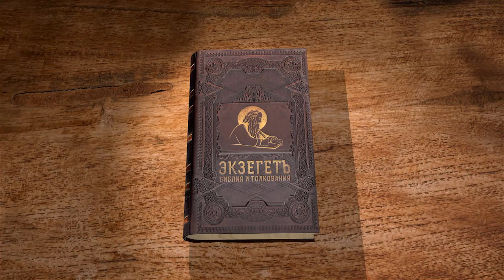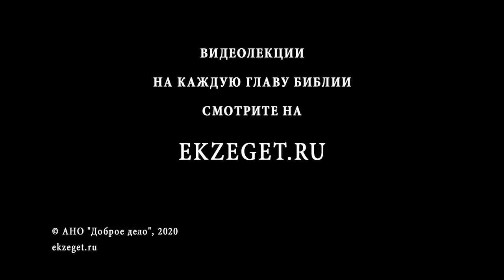Бытие. Глава 47. Андрей Десницкий. Ветхий Завет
Бог промыслительно поставил Иосифа министром, дабы через него спасти Иакова и его семейство. Здесь важна не роль Иосифа, а роль Бога, Который спас Свой народ через Иосифа. Хотя в истории и фигурируют египтяне, для истории Ветхого Завета важны не они, а Иосиф и его соплеменники. Руками Иосифа Бог творит Свою волю и теми же руками спасает от голода многих жителей страны, с которой связан Его промысел. Таково действие Бог — Он спасает столько людей, сколько это возможно разом.